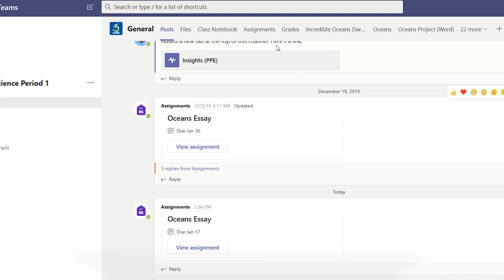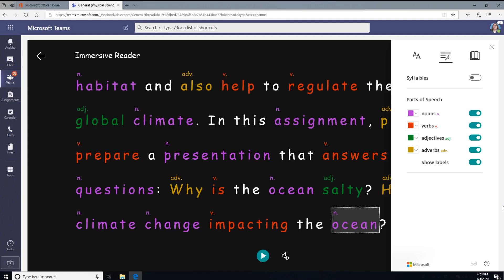How to use Immersive Reader in Microsoft Teams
Start using Immersive Reader in Microsoft Teams to read messages, assignment instructions, and more!

👇 Additional Immersive Reader Resources 👇

🎓 Check out this free course to learn about Immersive Reader and how it can be used in classrooms and schools